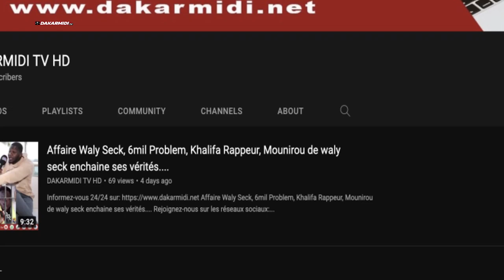Décès du père de Bijou Ngoné : témoignage émouvant de son frère